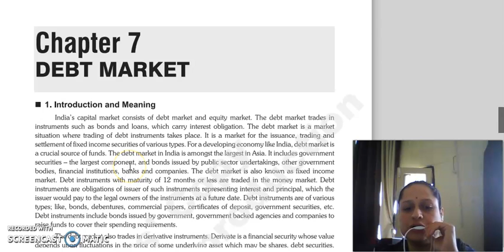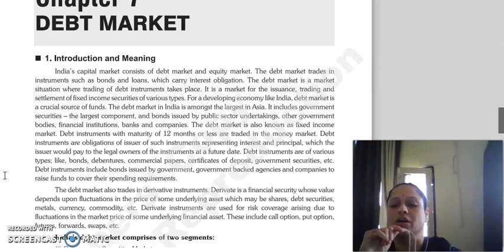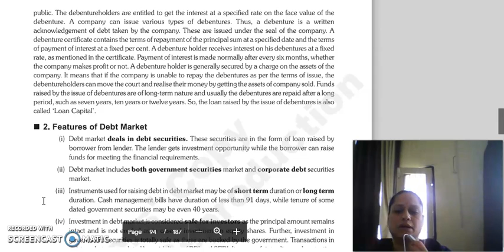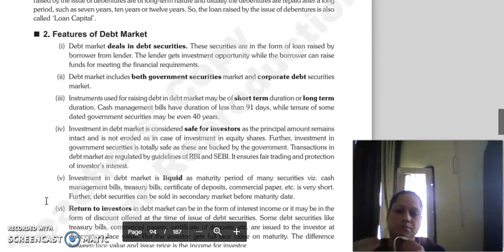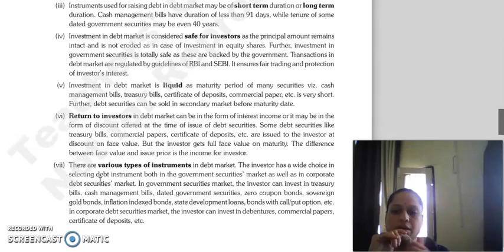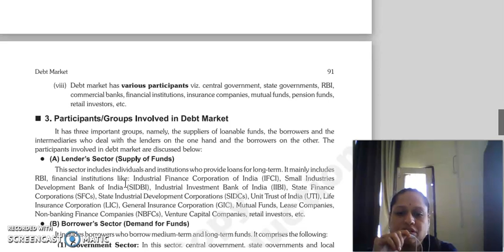IFS LECTURE, CHAPTER 7 DEBT MARKET LECTURE 1 .